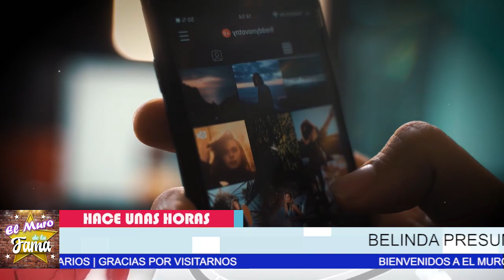⛔😱𝗡𝗼 𝗧𝗲 𝗜𝗺𝗮𝗴𝗶𝗻𝗮𝘀 El Modus Operandi 𝗗𝗲 𝗕𝗲𝗹𝗶𝗻𝗱𝗮 𝗣𝗮𝗿𝗮 𝗖𝗢𝗡𝗤𝗨𝗜𝗦𝗧𝗔𝗥 A Jared Leto 👀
BELINDA no tiene oportunidad con el actor Jared Leto pues él ha andado con superestrellas guapísim

𝗡𝗼 𝗧𝗲 𝗜𝗺𝗮𝗴𝗶𝗻𝗮𝘀, El Modus Operandi ,𝗗𝗲 𝗕𝗲𝗹𝗶𝗻𝗱𝗮 , 𝗣𝗮𝗿𝗮 𝗖𝗢𝗡𝗤𝗨𝗜𝗦𝗧𝗔𝗥, A Jared Leto ,noticias recientes de belinda y jared leto,noticias de ultima hora de belinda,belinda de vacaciones en australia con jared leto,jared leto y belinda instagram,belinda quiere ser novia de jared leto noticias actualizadas,el muro de la fama ,tv notas,belinda noticias de ultima hora,noticias recientes de la farandula en mexico,chisme no like,telemundo,belinda noticias,belinda noticias actuales,hoy

elmurodelafama

¡ BIENVENIDOS ‼️

Entertainment
Television program
noticias de espectaculos
espectaculos noticias
noticias de la farandula
tv mexicana
Televisa espectaculos
chismes
escandalo de los famosos 2021
farandula 2021
chisme de farandula
karol tamiko
programa hoy
suelta la sopa
polemica
Ventaneando